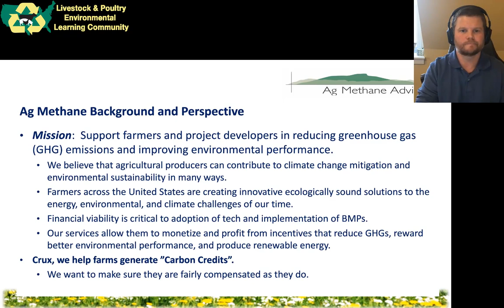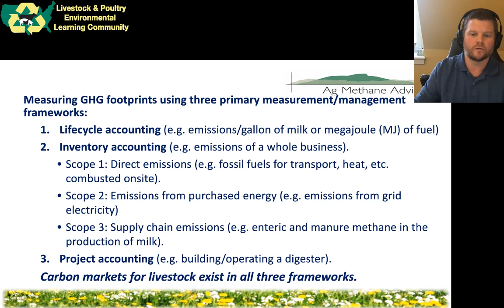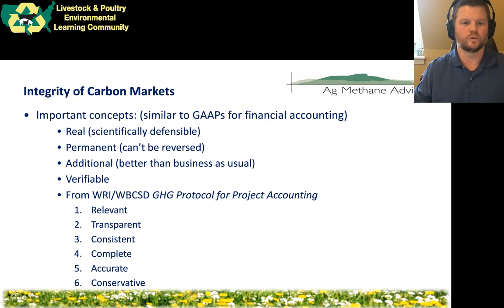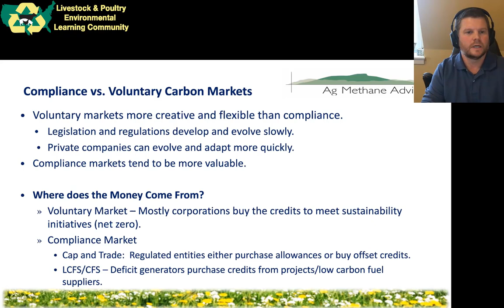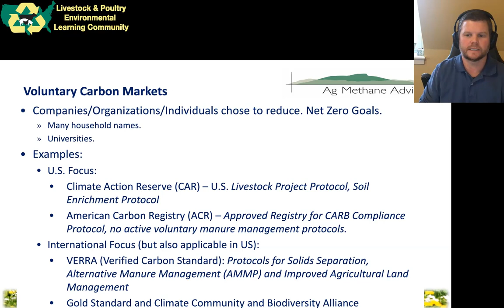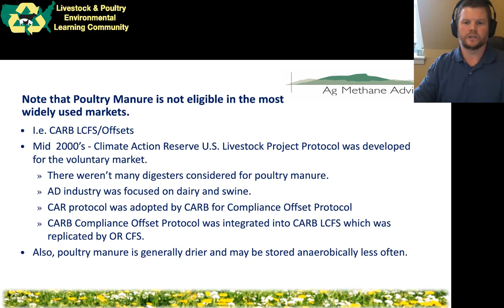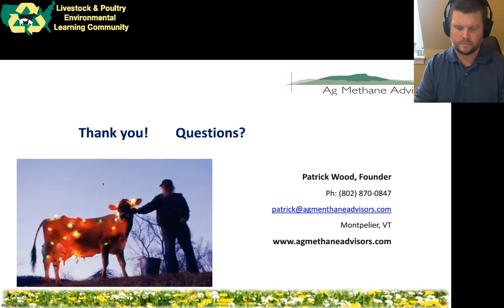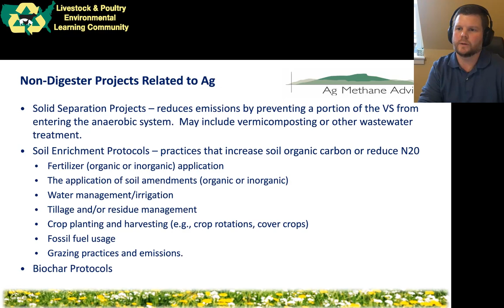Case Studies in Carbon Markets for Livestock Operations: Manure Treatment and Handling